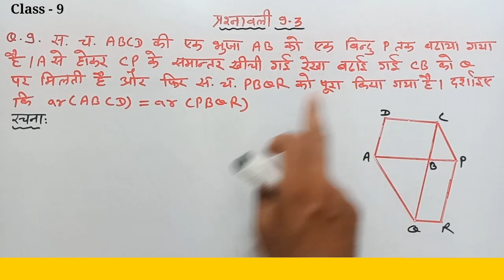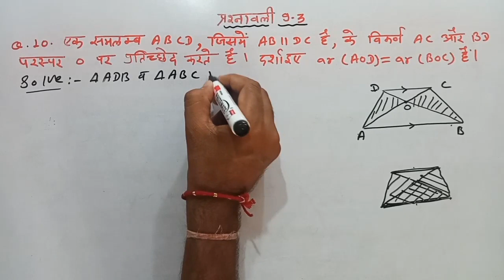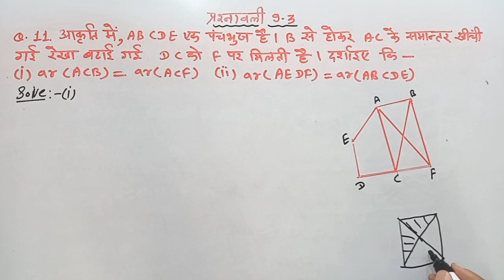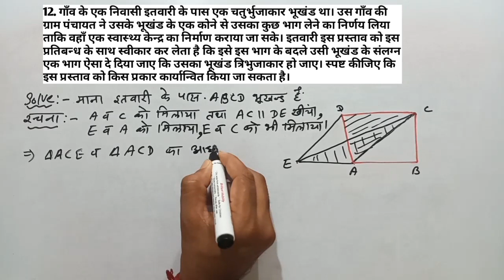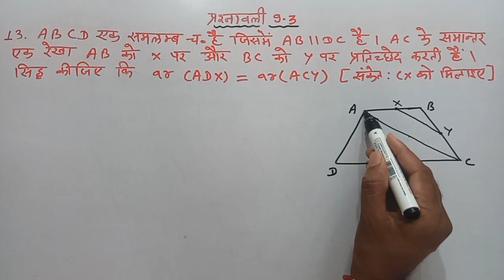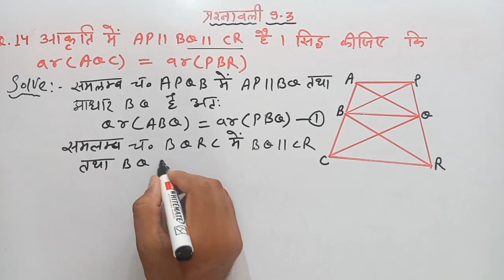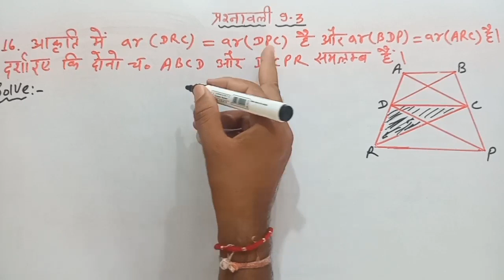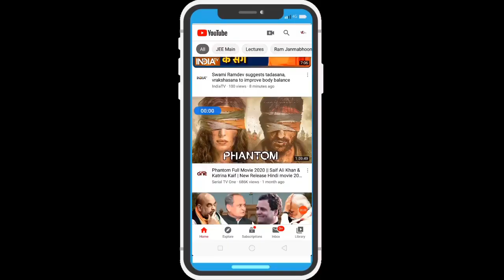class 9 maths chapter 9 NCERT in hindi|| prashnavli 9.3 || class 9 maths exercise 9.3 Q 9 to 16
class 9 maths chapter 9 NCERT || prashnavli 9.3 || class 9 maths exercise 9.3 Q 1 to 8

कक्षा 9 गणित संपूर्ण अध्याय 9  👇👇👇

00:00 intro
00:05 प्रश्न 9
09:05 प्रश्न 10
12:56 प्रश्न 11
18:06 प्रश्न 12
26:33 प्रश्न 13
34:57 प्रश्न 14
40:12  प्रश्न  15
45:58  प्रश्न  16